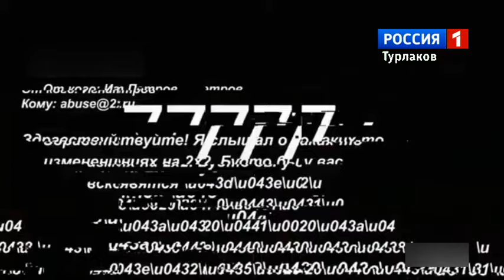Промо Обновления (Россия 1 Турлаков 03.2024 Москва)